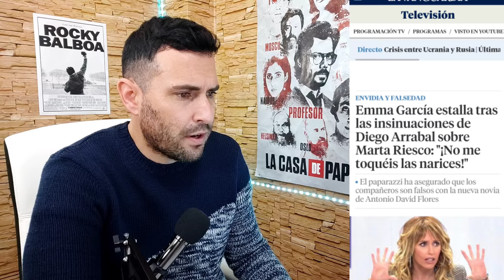Emma García EXPLOTA contra Diego Arrabal en viva la vida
Cosméticos, hogar...